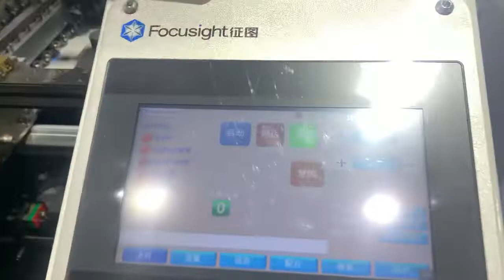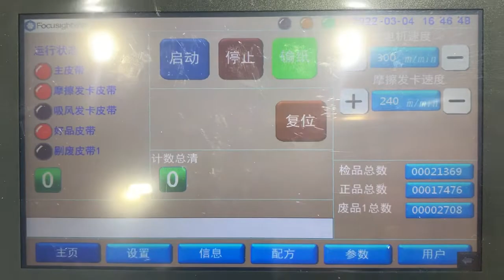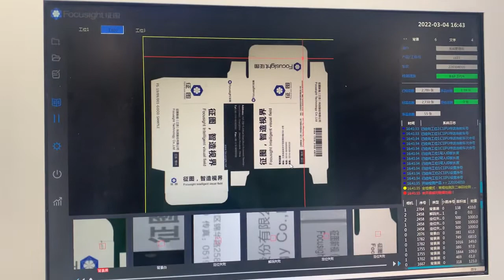High speed quality inspection machine for folding carton boxes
FS-SHARK-N650 running in south China print 2022
Suitable for Pham boxes inspection